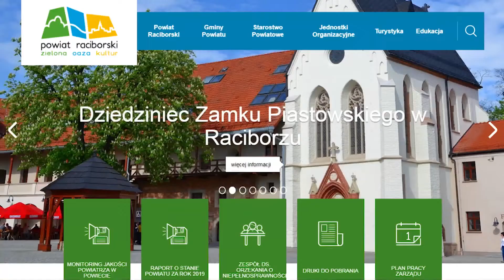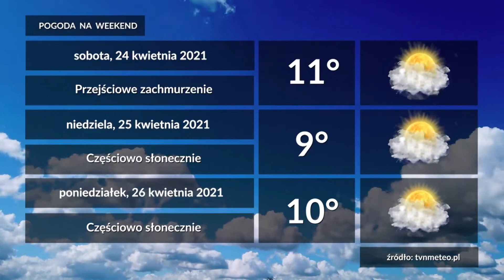Racibórz. Wiadomości RTK 23.04.2021